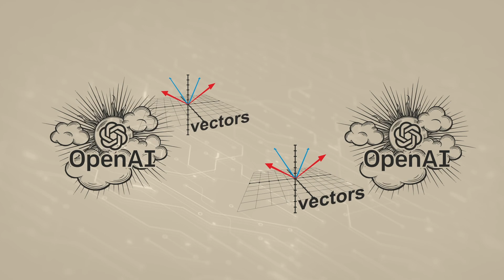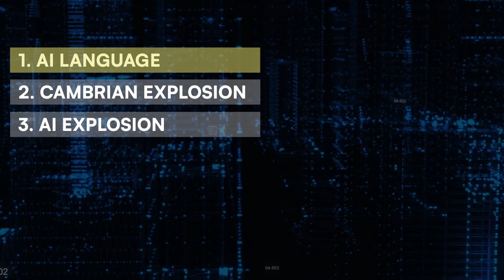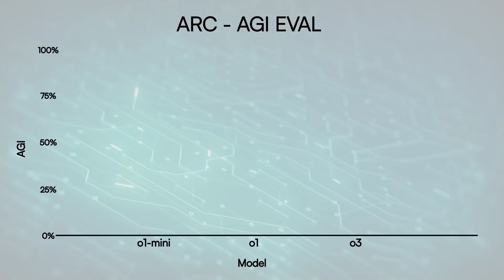The AI Cambrian Explosion: OpenAI o3 Sparks a Big Bang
We’re standing on the brink of a revolution as monumental as the Cambrian explosion—a moment that reshaped life on Earth. Five days ago, OpenAI’s O3 model shattered the boundaries of intelligence, surpassing AGI and redefining what’s possible for AI. But this isn’t just about smarter machines; it’s about a new era of interconnected intelligence that could change everything. How did we get here? And what comes next? Join me as we uncover the hidden language of AI, the secret to reasoning, and the dawn of an AI Cambrian explosion that’s already rewriting our future.

1) What Makes CHATGPT So Powerful?

2) 210,000 coders lost their jobs because NVIDIA invested a new CODING LANGUANGE